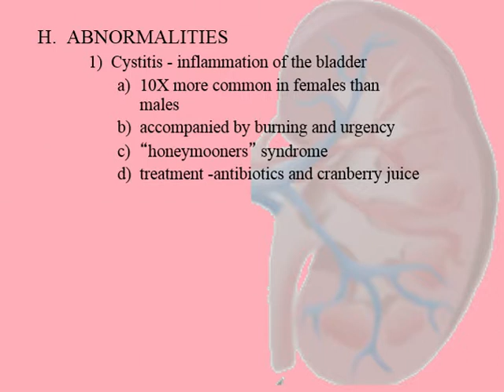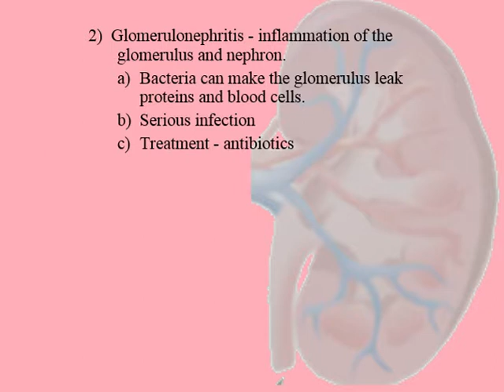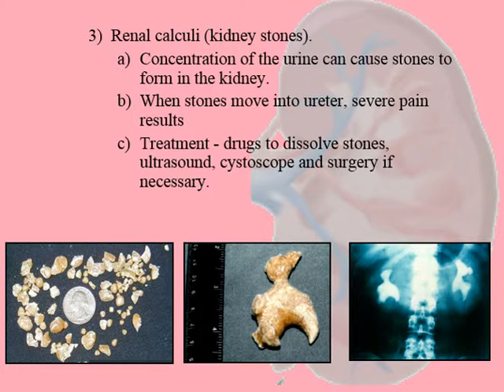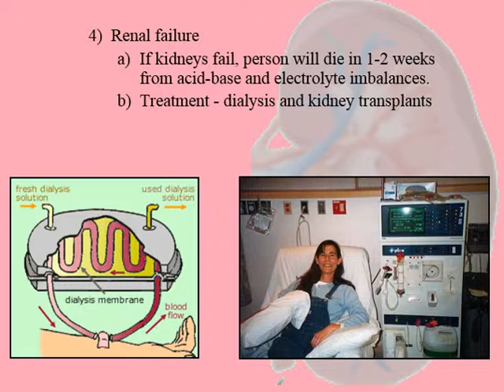Renal System - Physiology - Part 5 (Abnormalities - Brief Pathophysiology)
Lecture series by G. Fuller, who has been teaching Physiology course for 35 years. This was the last semester teaching before he retired.
In this lecture, you will find explanation of the following terms: Cystitis, Bladder Inglammation, Honeymooners Syndrome, Cranberry Juice to Treat Cystitis, , Kidney Stones, Renal Calculi, Staghorn Stone, Lithotripsy, Cystoscope, Dialysis, Kidney Transplants, Renal Failure